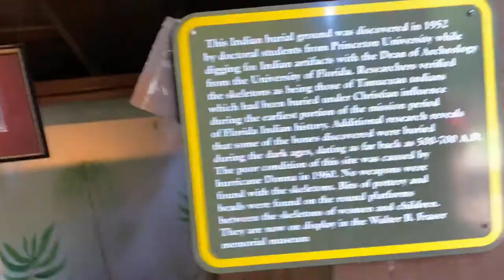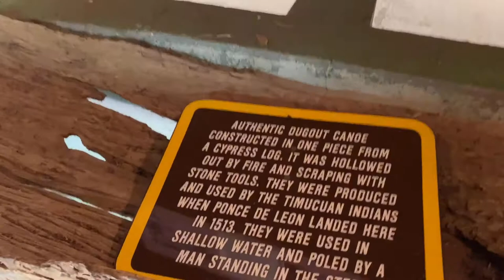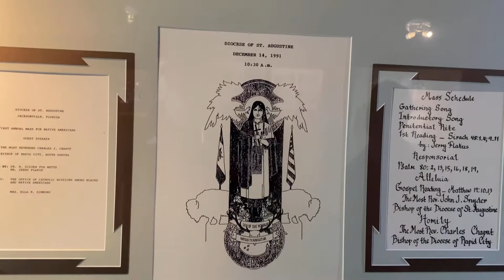Digging Indian Mounds at the Fountain of Youth in St. Augustine Florida